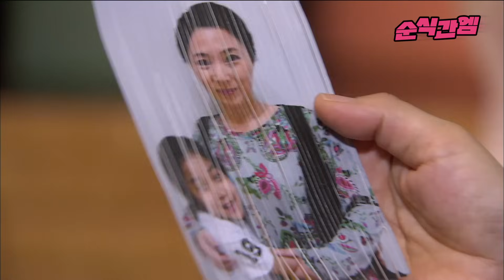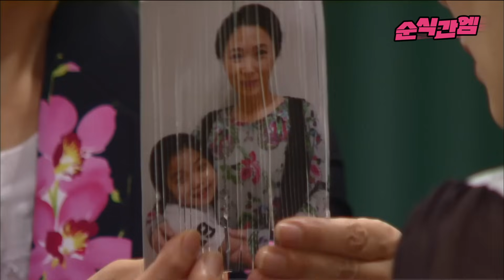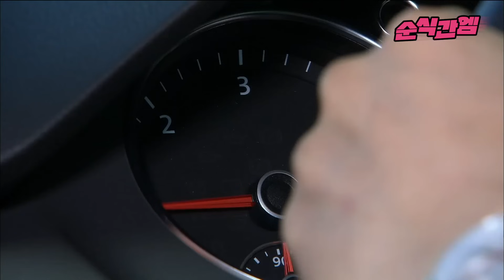왔다! 장보리 | 왜 이렇게밖에 못 살았어 왜!!! [⏱내시돌 : 뭐야 내 시간 돌려줘요]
EP 38. 왜 이렇게밖에 못 살았어 왜!!!
📺 매주 수,목,금 오후 5시 업로드됩니다 📺

〈왔다! 장보리〉 FULL 버전 다시보기
▶ WAVVE로 go go!